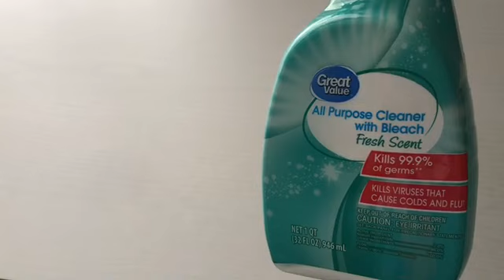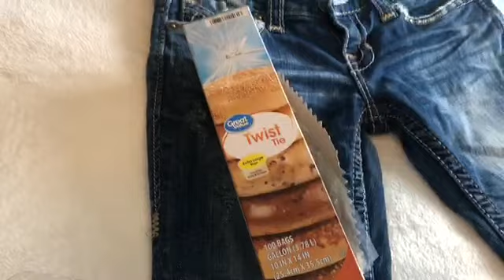Como organizar tu ropa de tu negocio ideas / how to organize your business stores